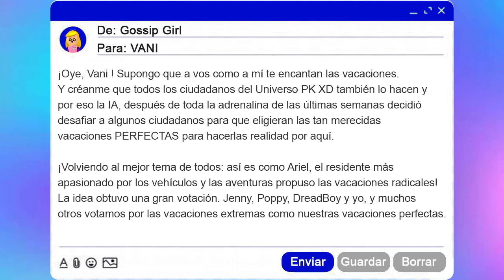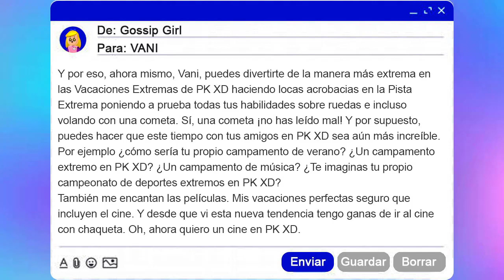SPOILER ACTUALIZACION DE VACACIONES EXTREMAS EN PK XD !! - VANI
En esta ocasion tenemos spoiler actualizacion de vacaciones extremas en PK XD. Recuerden a todos suscribirse al canal, activar la campanita, dejar su valioso like y como siempre recomendar el canal a sus familiares y amigas para que nuestra familia cada vez sea mas grande. Vani ❤
A los interesados: dejen comentarios sobre videos de PK XD que les gustaría ver.// To those interested: leave comments on PK XD videos that you would like to see.

★ Videos recomendados !★